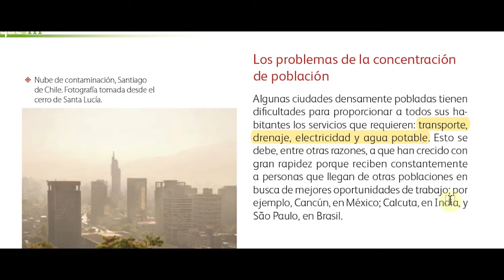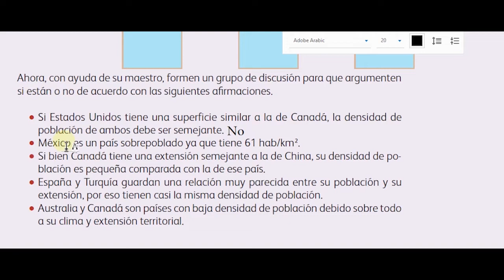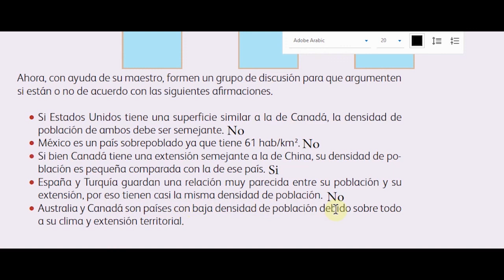LOS PROBLEMAS DE LA CONCENTRACIÓN DE LA POBLACIÓN Geografía quinto grado